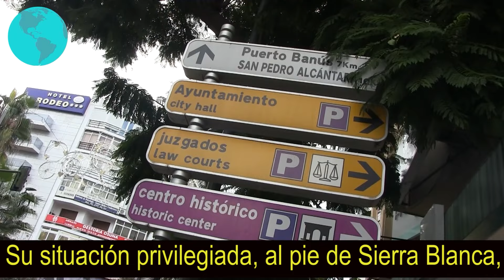👉Marbella-Málaga en Andalucía. Un lugar mágico que espera su visita...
📌Los invitamos a pasear por el espectacular centro histórico de éste emblemático lugar de fama mundial como es Marbella donde se combina el glamour con su legado cultural milenario por sus  antepasados fenicios, romanos, árabes y cristianos.
👉Con una temperatura ideal todo el año,  cuenta con gran oferta gastronómica y el encanto inigualable de Andalucía, que la convierten en uno de los destinos imperdibles de la Costa del Sol malagueña😍👌.